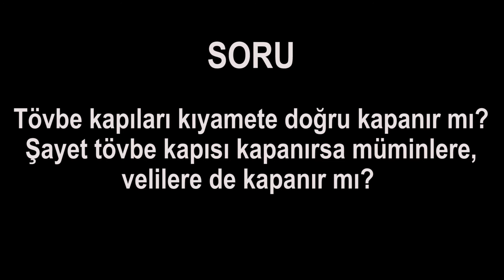Tövbe kapıları kıyamete doğru kapanır mı? Tevbe kapısı kapanırsa müminlere, velilere de kapanır mı?